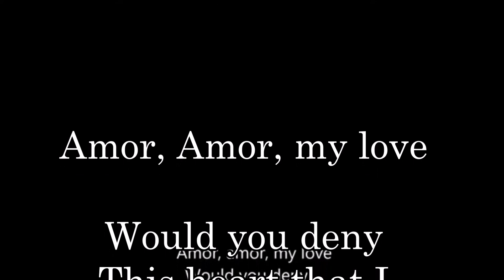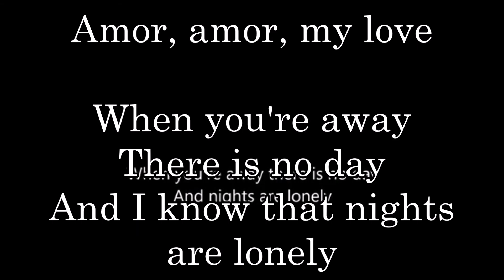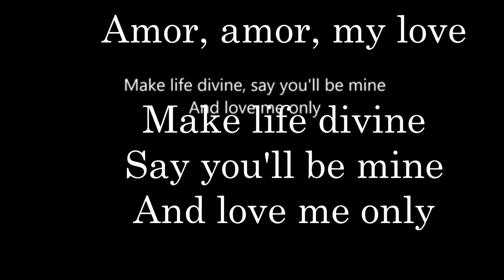03 26 アモール （英語版） マット・モンロー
This word so sweet that I repeat
Means I adore you
Amor, amor, my love
Would you deny this heart that I
Have placed before you

I can't find another word with meaning so clear
My lips try to whisper sweeter things in your ear
But somehow or other, nothing sounds quite so dear
As this soft caressing word I know

When you're away there is no day
And nights are lonely
Make life divine, say you'll be mine
And love me only

Amor, amor!